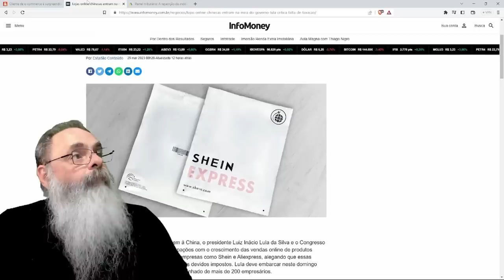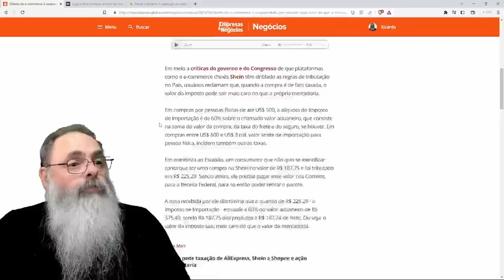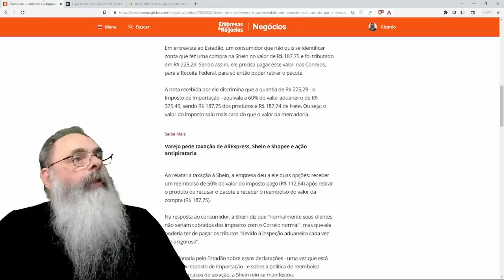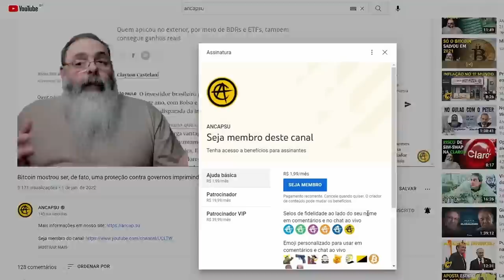PARA ARRECADAR MAIS, GOVERNO exige RIGOR ABSURDO em CONTROLE de IMPORTAÇÕES da SHOPEE e SIMILARES